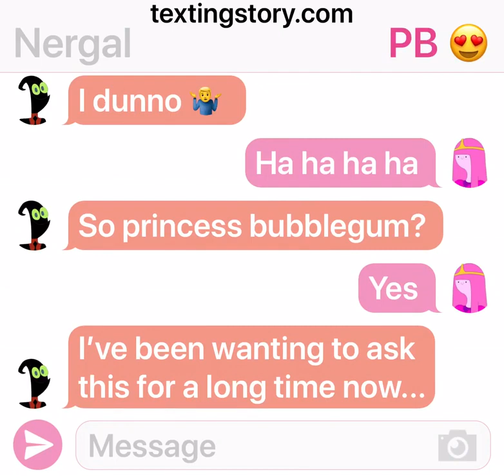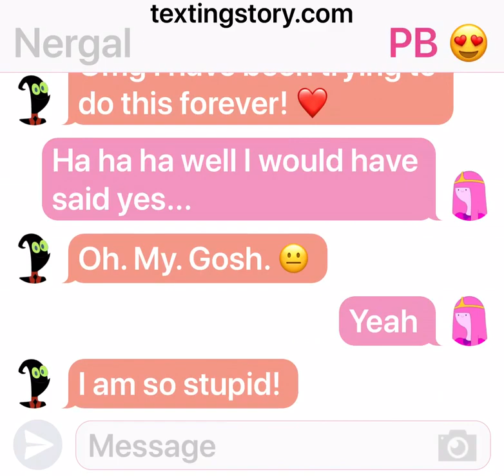Nergal X Princess Bubblegum TextingStory Lol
Nergal really loves his wife Princess Bubblegum when they're texting to each other as husband and wife.